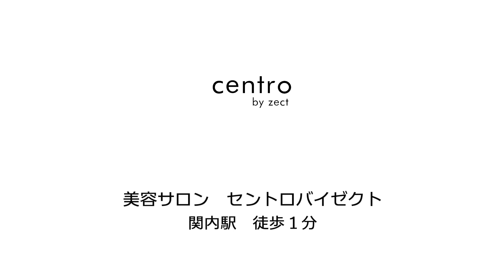セントロバイゼクト（centro by zect） 美容院 横浜関内